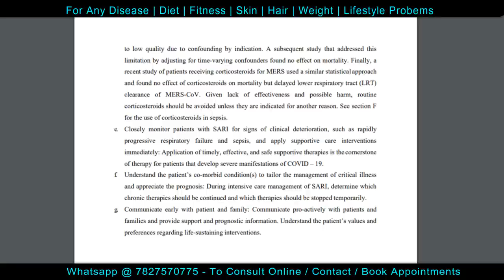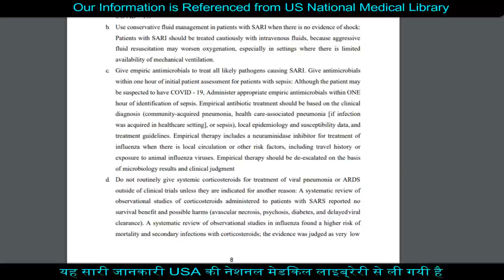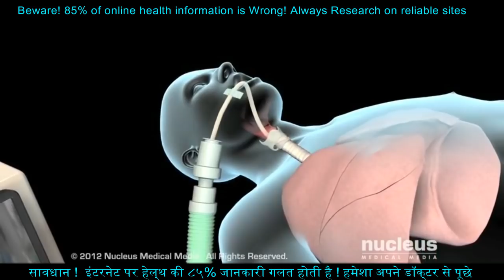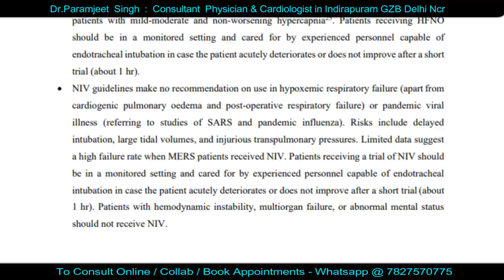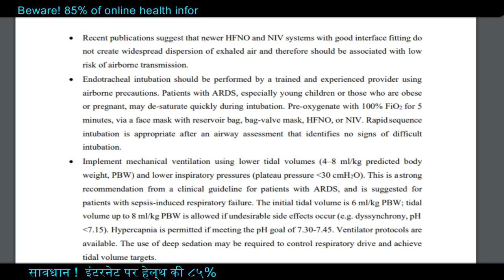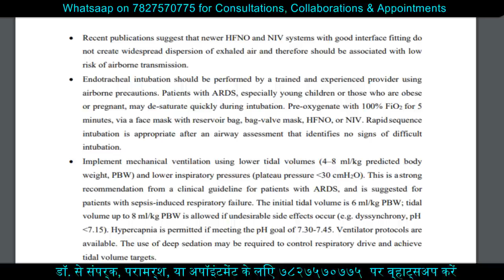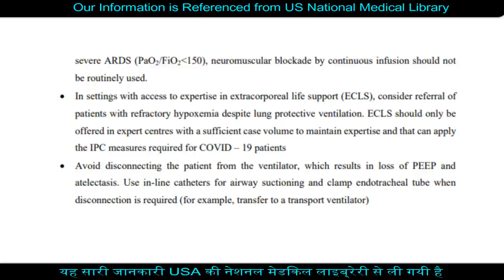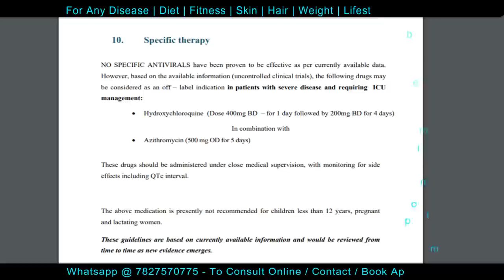Severe Corona Cases - Hypoxemic Respiratory Failure | ARDS | Dr.Education